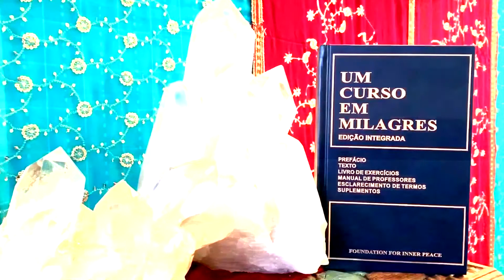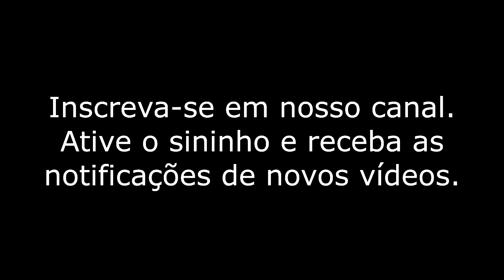A Negação da Santidade - Um Curso em Milagres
Um Curso Em Milagres.
Reuniões presenciais e on line. Participe !!
Informações: 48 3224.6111 Whatsap 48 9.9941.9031.
Deixe o seu LIKE. É muito importante para manter ativo CANAL.